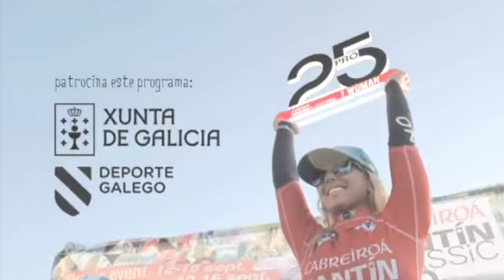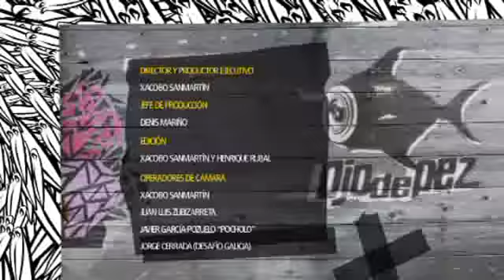«Ojo de pez» Paddle surf con Coque Araújo (cap. 8-3T-10/08/13)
En el repor del octavo capítulo de la temporada, el rider de Starboard y Waira, Coque Araújo, nos describe el material necesario para la práctica del paddle surf en todas sus modalidades. En Didáctica con Gony, el surfista de Nigrán nos explica cómo realizar un tubo frontside, la maniobra preferida de los amantes del surf. Y en Óscar García disfruta de unas impresionantes vistas del Parque Nacional das Illas Atlánticas, en una etapa que le lleva desde la playa de Montalvo (Sanxenxo) a la de Patos (Nigrán).